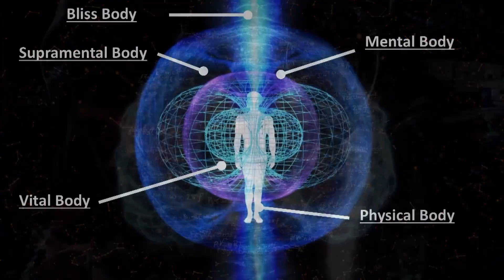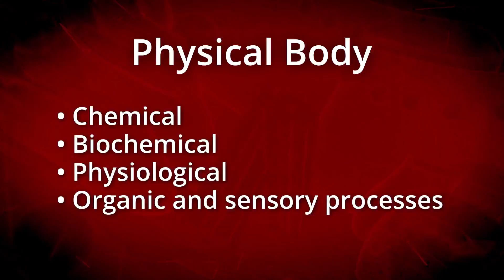The 5 Bodies of Consciousness - Quantum University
Drawing from advances in quantum biology and biophysics, the Five Bodies of Consciousness provides a scientific perspective with solid theoretical foundations supported by empirical evidence of how the Chakras, Meridians, Marvelous Vessels, and the Five Bodies can be understood within this multi-dimensional holographic matrix.